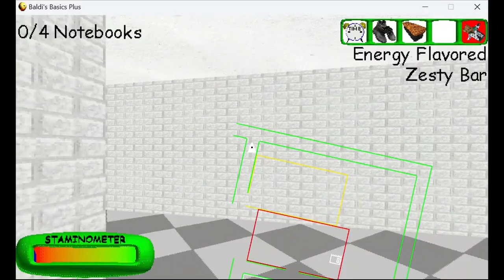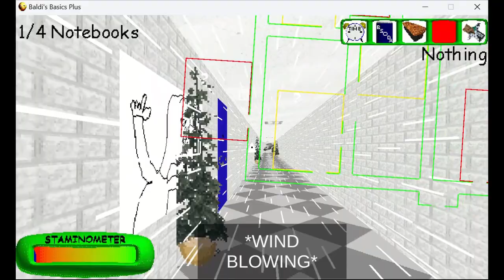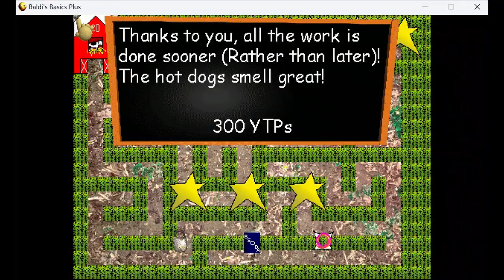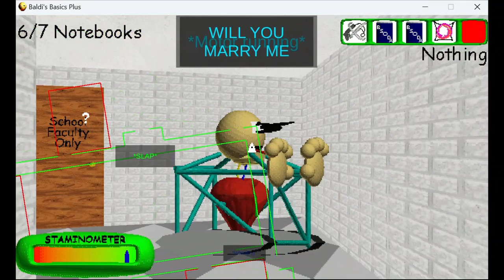blue locker podcast number FRICKIN FIVE!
rule 1: the podcast does not start until i enter the blue locker
rule 2: the podcast ends when i leave the locker and start playing the game again but you are allowed to make closing statements
rule 3: you are not allowed to talk about anime